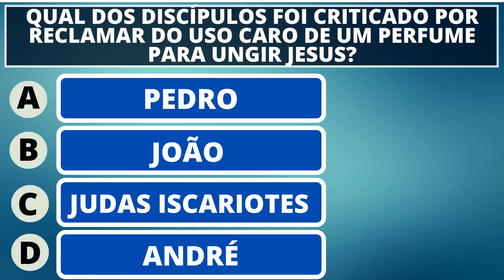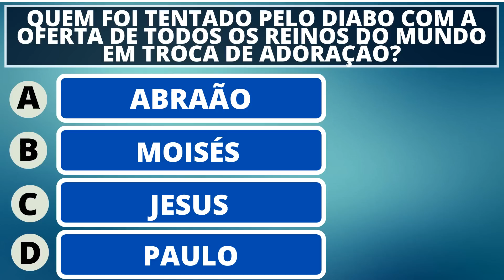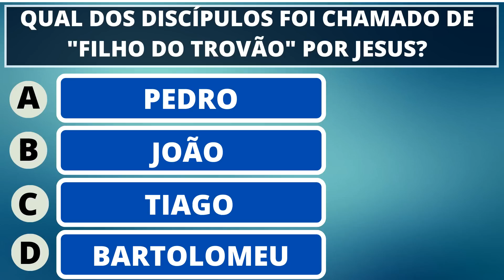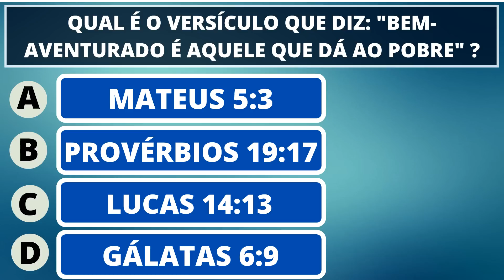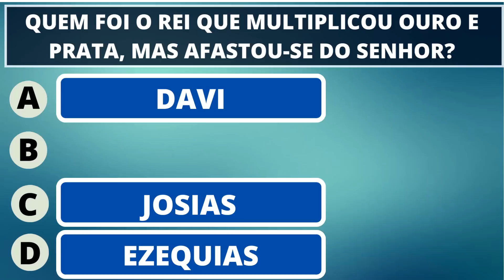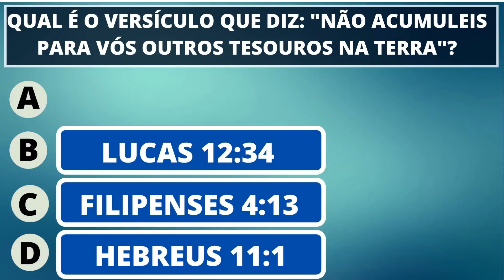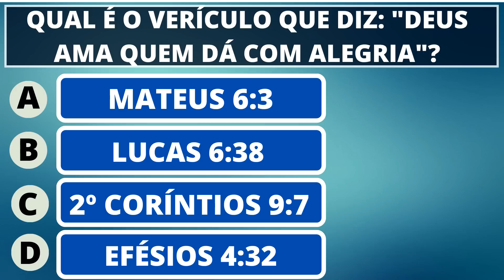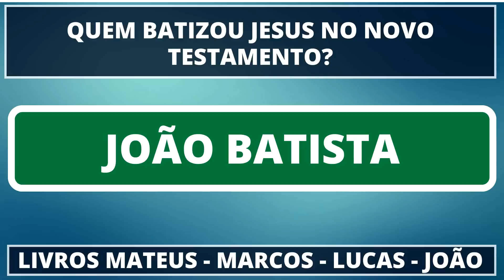17 PERGUNTAS BÍBLICAS SOBRE ENSINAMENTOS DE PROSPERIDADE, HUMILDADE, DINHEIRO E GANÂNCIA NA BÍBLIA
17 PERGUNTAS BÍBLICAS SOBRE ENSINAMENTOS DE PROSPERIDADE, HUMILDADE, DINHEIRO E GANÂNCIA NA BÍBLIA

ADQUIRIA A BÍBLIA DO SORTEIO
VEJA TAMBÉM:
PRATELEIRA SUSPENSA PARA ARTIGOS RELIGIOSOS
KIT ORAÇÃO PARA NOSSA SENHORA
IMAGEM DE NOSSA SENHORA
LIVRO - UM CORAÇÃO IGUAL AO DE JESUS
IMAGEM DE SÃO MIGUEL ARCANJO
CAPELA DE NOSSA SENHORA APARECIDA
IMAGEM DE MINI NOSSA SENHORA PARA CARRO
CRUCIFIXO DE JESUS PARA PAREDE
CRUCIFIXO DE MESA DE JESUS CRISTO

17 PERGUNTAS BÍBLICAS SOBRE ENSINAMENTOS DE PROSPERIDADE, HUMILDADE, DINHEIRO E GANÂNCIA NA BÍBLIA